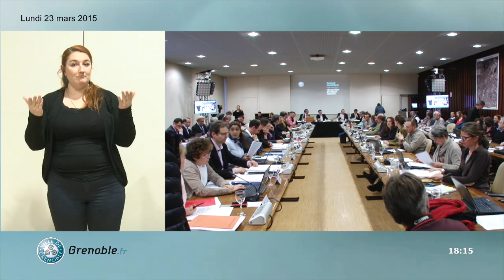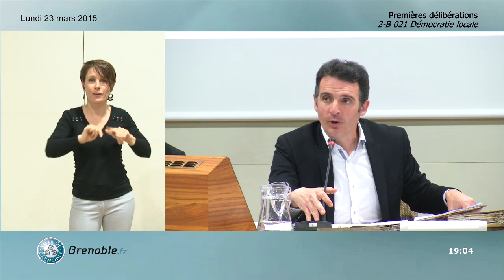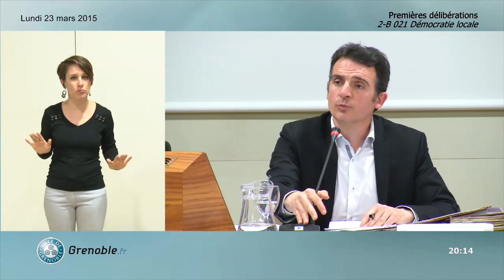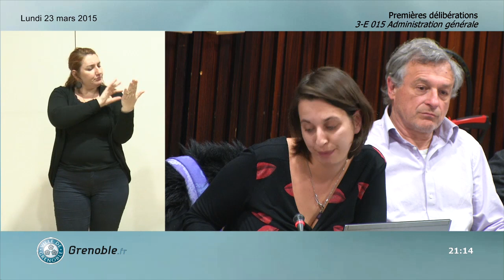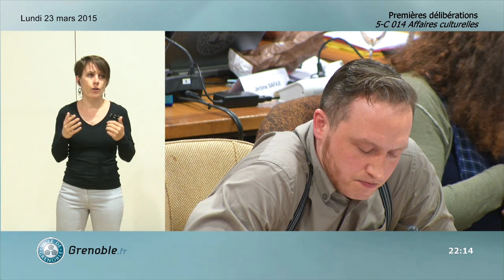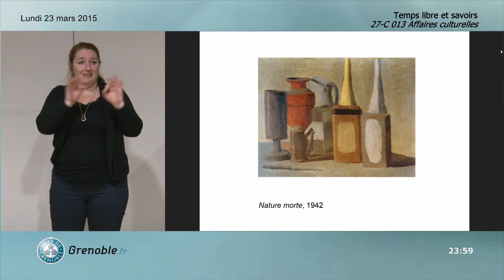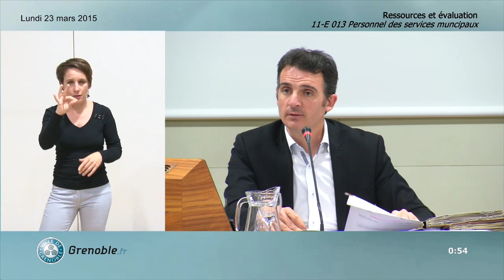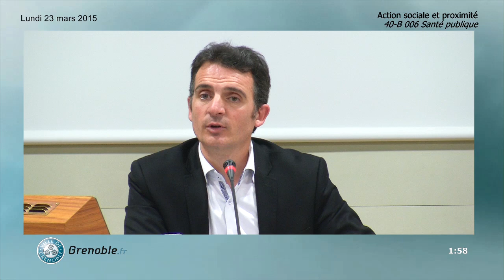Conseil Municipal Ville de Grenoble du 23 mars 2015